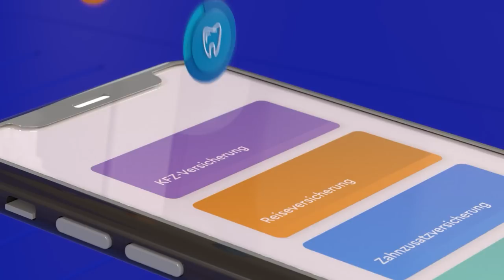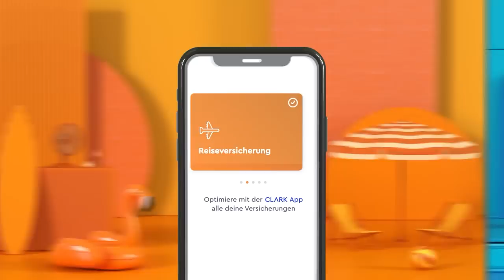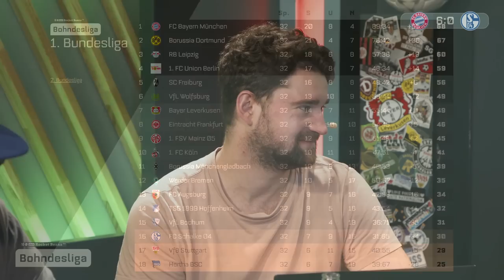Der spannendste Saisonschluss aller Zeiten! | Bohndesliga 32. Spieltag 2022/23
Seit 2015 analysiert BOHNDESLIGA Woche für Woche die BUNDESLIGA. In all den Jahren unserer Existenz war es im Saisonendspurt noch nie so spannend wie in diesem Jahr! Titelkampf, Qualifikation für Europa, Abstiegskampf: Nichts ist entschieden. Umso mehr Themen gibt es heute für die BOHNDESLIGA-Crew zu besprechen! Noah Platschko ist bei uns zu Gast und spricht mit Nils, Etienne und Tobi über den Verein, für den er einst gearbeitet hat: HERTHA BSC droht nicht nur der Abstieg, sondern auch der Entzug der Lizenz. Wo sind nur die knapp 400 Millionen Euro geblieben, die Lars Windhorst in den Verein gesteckt hat? Auch der VFB STUTTGART gibt Noah derzeit wenig zu lachen. Sein Lieblingsklub befindet sich nach dem 1:1 gegen BAYER LEVERKUSEN auf Kurs Richtung zweite Liga. Gibt es noch Hoffnung für Noah und seinen VFB? Und wie stehen die Chancen der übrigen Abstiegskandidaten BOCHUM, HOFFENHEIM und SCHALKE? Der Titelkampf darf in dieser Folge ebenfalls nicht zu kurz kommen. Wer macht es: BAYERN MÜNCHEN oder BORUSSIA DORTMUND? Wir geben unsere Tipps ab! (Zumindest bis zum kommenden Wochenende halten wir an diesen Tipps fest.) Außerdem singen wir ein Loblied auf UNION BERLIN und beschäftigen uns mit dem Aus von Oliver Glasner bei der FRANKFURTer EINTRACHT. Was hält Etienne von der Entscheidung, jenen Coach gehen zu lassen, mit dem EINTRACHT FRANKFRT die EUROPA LEAGUE gewonnen hat?
Rocket Beans wird unterstützt von Clark, Golden Toast und Razer.

00:00 Wer ist da? Was besprechen wir?
02:38  +  Insolvenz + Zwangsabstieg für Hertha?
10:56 Bundesliga Tabelle
11:29 Köln Hertha Berlin 5-2
20:59 Stuttgart Leverkusen 1-1
25:04 Bochum Augsburg 3-2
49:40 Wolfsburg Hoffenheim 2-1
57:05 Bayern Schalke 6-0
1:09:50 Dortmund Gladbach 5-2
1:22:45 Union Berlin Freiburg 4-2
1:36:05 Frankfurt Mainz 3-0 + Glasner-Aus
1:45:18 Leipzig Bremen 2-1